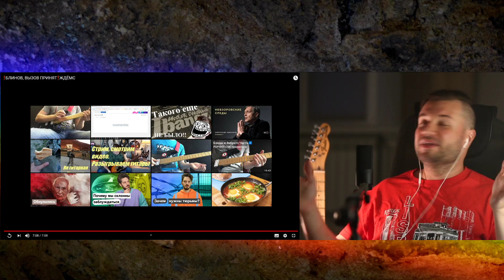Мой реакт на Михаила Попова (POP-OFF): ❗️БЛИНОВ, ВЫЗОВ ПРИНЯТ❗️ЖДЁМС🤷🏻‍♂️